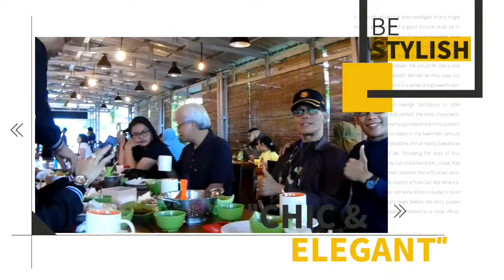Kembangkan Revolusi Ekonomi Kerakyatan, Koperasi MNT Hadir Di Tana Toraja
Kunjungan ketua umum koperasi MNT Ke bumi lakipadada tana toraja